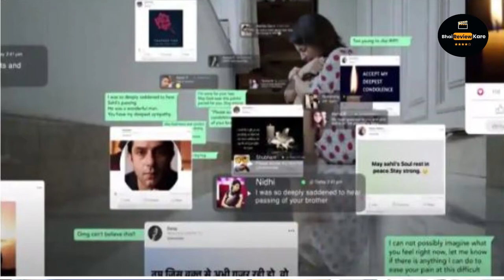THE GONE GAME | WEB SERIES REVIEW | BHAI REVIEW KARE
Is the real danger the virus outside, or the doubt inside? Play TheGoneGame with us to find out.
VootSelect's new Original Series is streaming Since 20th August

Cast: Sanjay Kapoor, Arjun Mathur, Shweta Tripathi Sharma, Shriya Pilgaonkar, Dibyendu Bhattacharya, Rukhsar Rehman, Lubna Salim, Indraneil Sengupta

The Gone Game Season 1 Review hindi urdu spoiler free
The Gone Game Voot Review Hindi urdu spoiler free
The Gone Game 2020 Review
The Gone Game Review hindi urdu spoiler free
The Gone Game Web Series Review
Voot Select Original Series The Gone Game Season 1 Review
Voot Select Original Series The Gone Game Review

Directed By - Shubham and Uphar
Script Written By - Shubham and Uphar

Looking  for your love and support !!